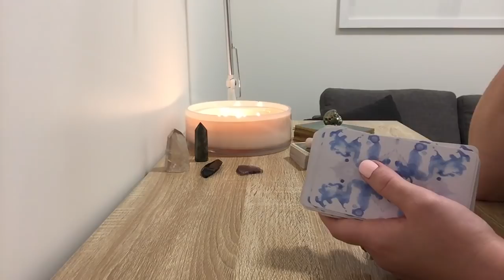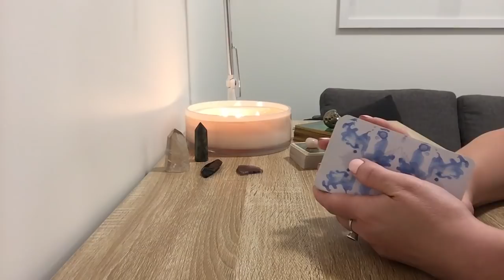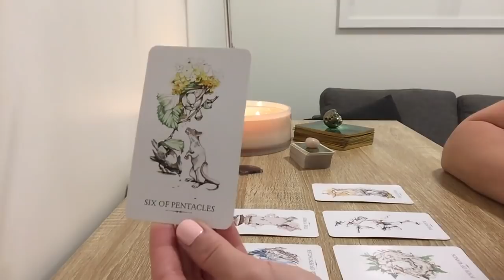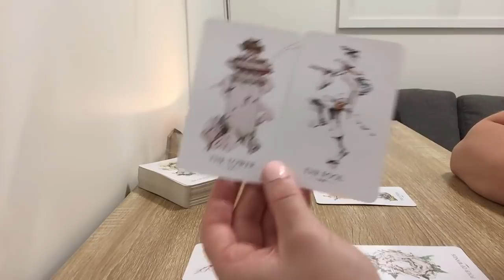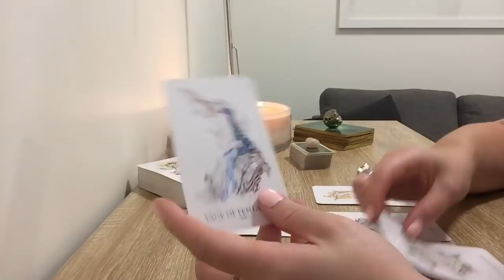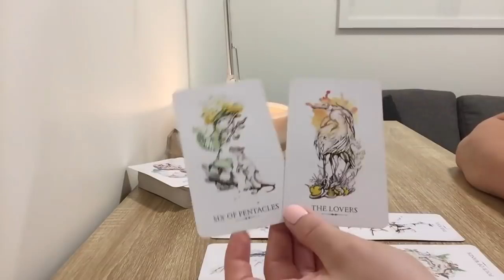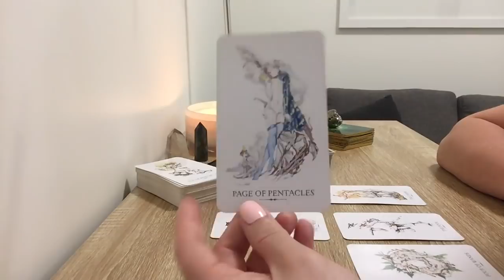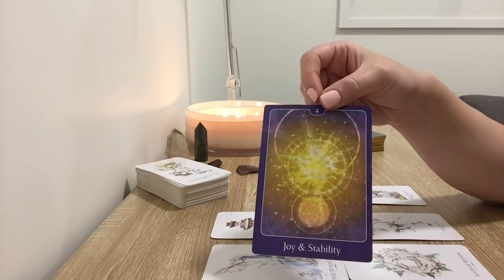GEMINI LOVE - SECOND CHANCE WITH A SOULMATE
- Gemini Love Reading 16th May - June 1st 2018 -

For Love Readings I use Linstrider Tarot by Siolo Thompson coupled with guidance from The Psychic Tarot for the Heart by John Holland.

☆ Private Readings ☆

15 minutes AUD $20.00- New client discount AUD $15.00
30 minutes AUD $40.00- New client discount AUD $35.00
45 minutes AUD $60.00- New client discount AUD $55.00
60 minutes AUD $80.00- New client discount AUD $75.00

3. Readings are recorded within 24hours and a link will be sent via email